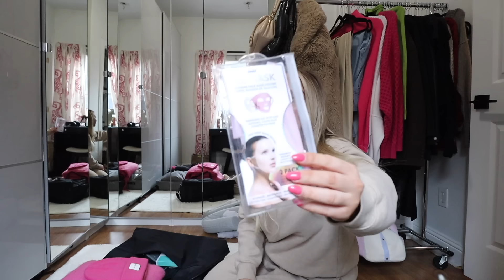MY TRAVEL ROUTINE: Travel Hacks, Travel Prep, Tan With Me & Packing My Carry On!